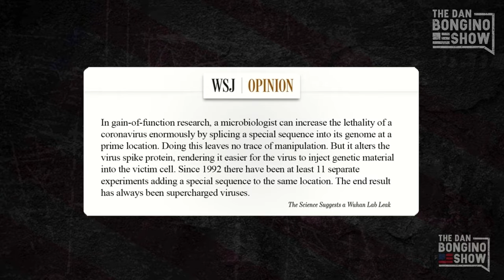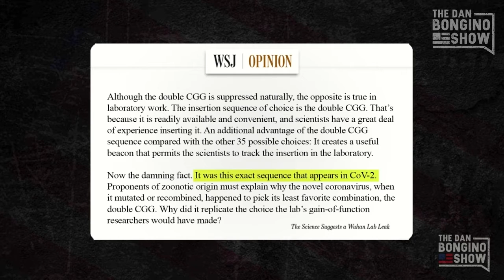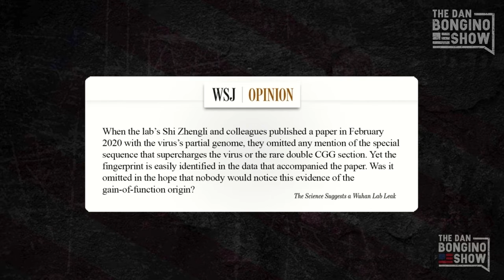China’s Bat Lady And The Origins Of Covid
The origins of covid and its manufacturing.